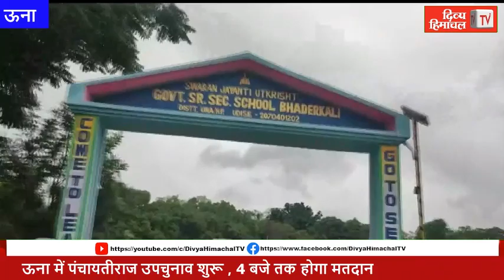ऊना में पंचायतीराज उपचुनाव शुरू , 4 बजे तक होगा मतदान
ऊना में पंचायतीराज उपचुनाव शुरू , 4 बजे तक होगा मतदान divyahimachaltv dhtv,tvnews localnews divyahimachaltv dhtv tvnews tvnewslocal tvnewsnews tvnews Himachalkitajakhabren Himachalkilivenews Hpkitajanews HimachalPradeshkinews Himachal Pradesh ki khabren